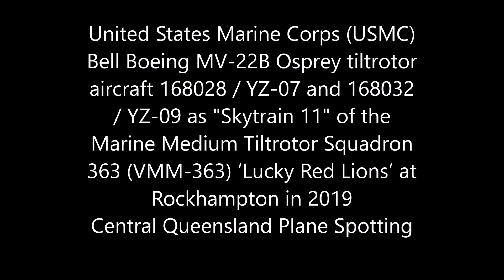United States Marine Corps (USMC) Bell Boeing MV-22B Osprey tiltrotor aircraft at Rockhampton 2019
United States Marine Corps (USMC) Bell Boeing MV-22B Osprey tiltrotor aircraft of the Marine Medium Tiltrotor Squadron 363 (VMM-363) ‘Lucky Red Lions’ which were deployed to Darwin recently as a part of the 8th Marine Rotational Force Darwin (MRF-D) spotted at Rockhampton in 2019.  CQPlanespotting